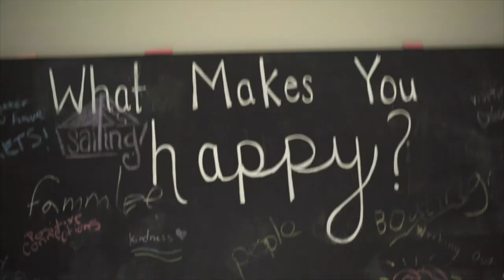🙃 Show: Micro Aggressions (w/ Divya)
This episode of the Upside Down Smilie Show is with Divya and we are talking about micro aggressions. Divya is a psychiatrist and we talk about how micro aggressions can show up in your life and how to handle it on either side, the accused or the person that that feels offended or uncomfortable.

The Upside Down Smilie Show is a weekly show where I sit with a new guest to talk about real-life topics but we don't take it too seriously. I love sharing the stories of everyday people because we all have stories and ideas worth hearing and sharing! Come by and hang out with me!